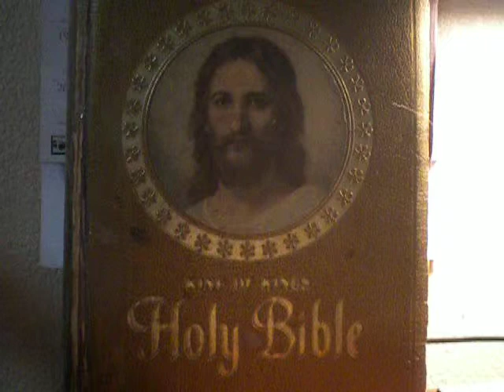Aug. 31, 2012 Responsorial Psalm Ps 33:1-2, 4-5, 10-11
Eternal Loving Father Abba, I trust in Your loving will for us through the Most Precious Blood of Your Only Begotten Son, Jesus Christ, Who lives and reigns with You and the Holy Spirit, the Great Triune God, dwelling in spirit in the deepest center of our souls.  Amen through the intercessions of our Blessed Mother Mary, all the Holy Angels, Blessed and Saints in Heaven.

St. Aristedes, Lay Apologist, please pray for us.  Amen.

R. (5) The earth is full of the goodness of the Lord.
Exult, you just, in the LORD;
praise from the upright is fitting.
Give thanks to the LORD on the harp;
with the ten stringed lyre chant his praises.
R. The earth is full of the goodness of the Lord.
For upright is the word of the LORD,
The LORD brings to nought the plans of nations;
he foils the designs of peoples.
But the plan of the LORD stands forever;
the design of his heart, through all generations.